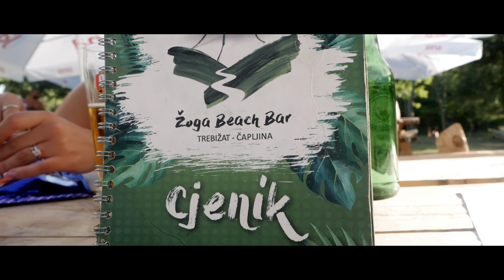Club Divine Capljina - raj na Trebizatu (English subtitle)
Žoga Beach Bar - Raj u srcu Hercegovine!

Beach Bar Žoga - Paradise in the heart of Herzegovina!